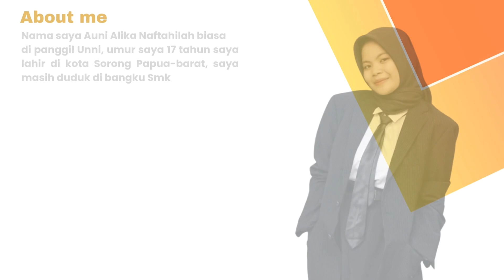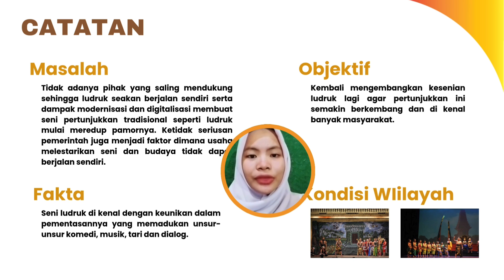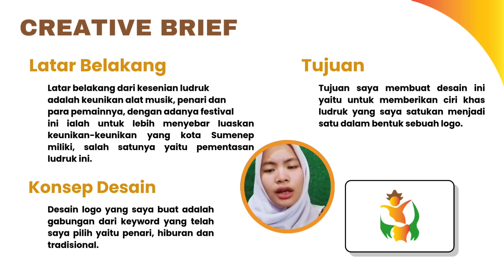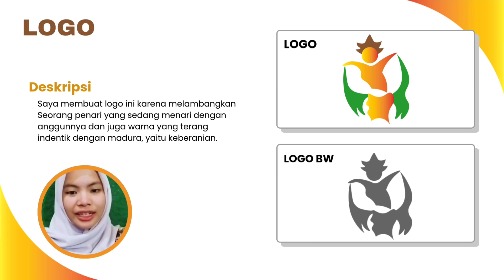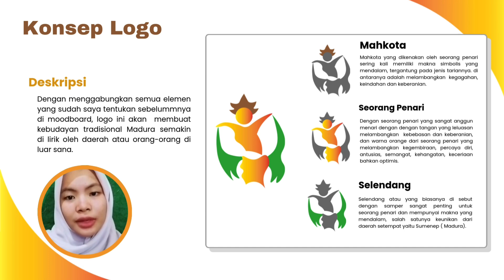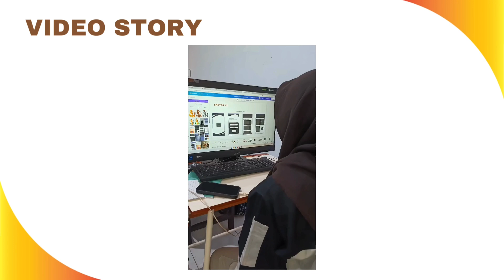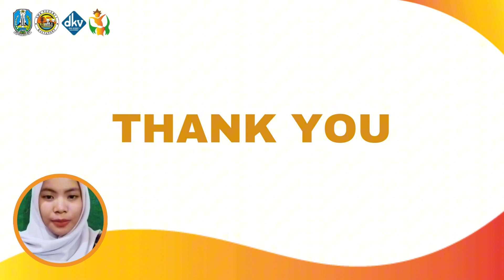UKK DKV 2024 | FESTIVAL LUDROK | AUNI ALIKA NAFTAHILAH | DKV SMKN 1 KALIANGET